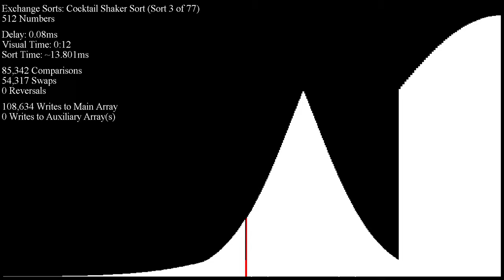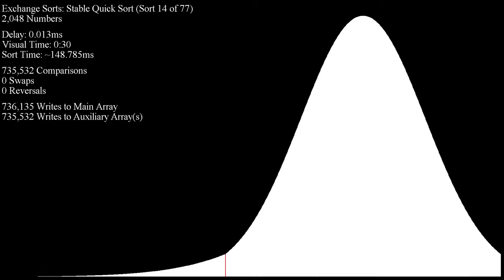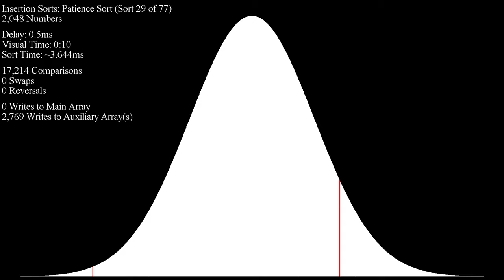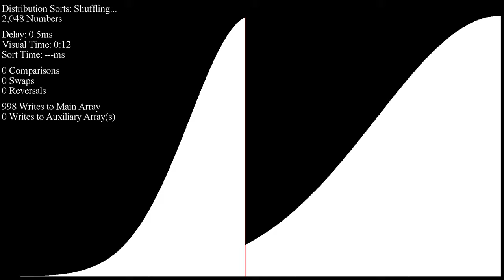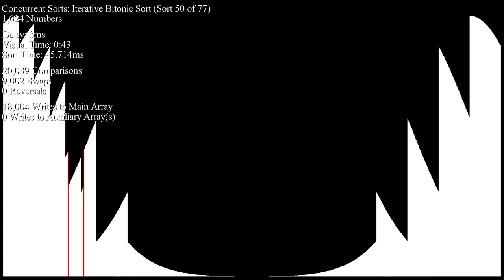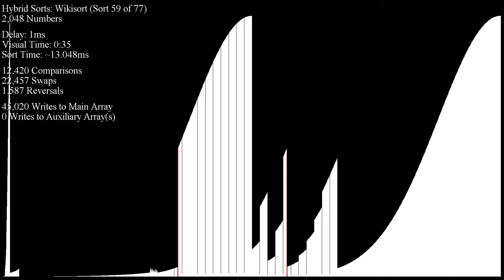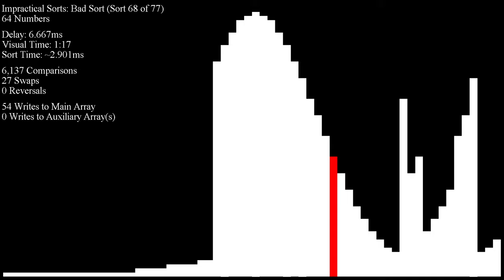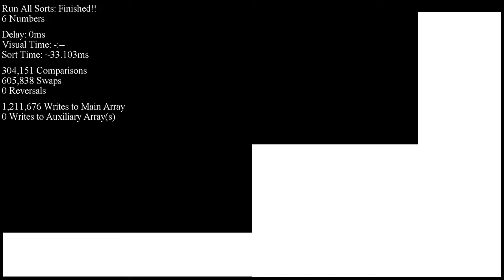Over 70 Sorting Algorithms in Under an Hour - "Bell Curve"/Normal/Gaussian Inputs